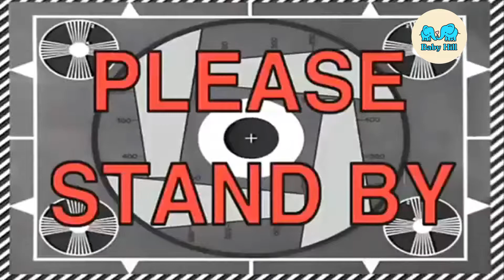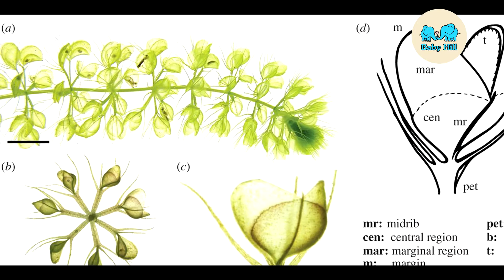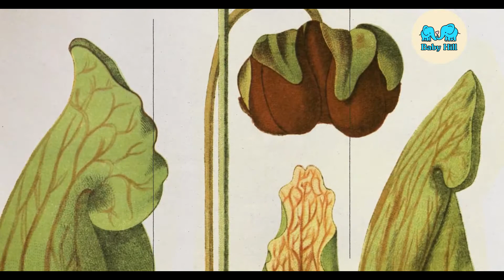7 Tumbuhan Pemakan Daging!! ganas dan mengerikan. Butterwort / Roridula / venus flytrap / cobra lily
Tumbuhan umumnya hanya perlu diberi pupuk, air, dan sinar matahari ya guys. Tapi percaya kah kalian kalo ada tumbuhan yang memakan daging? Iya daging!! Tapi bukan daging hewan seperti kalian bayangkan ya guys. Melainkan daging serangga. Waahh serem banget ya guys.
Penasaran? Yuk langsung simak ulasan berikut ini.